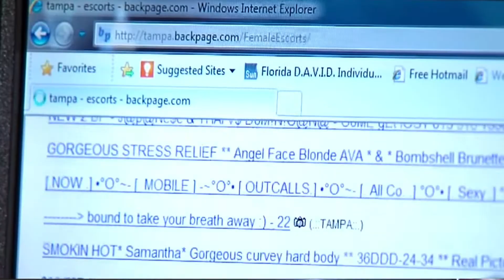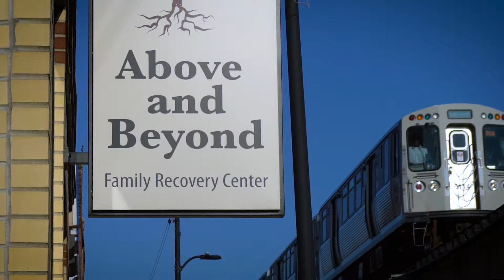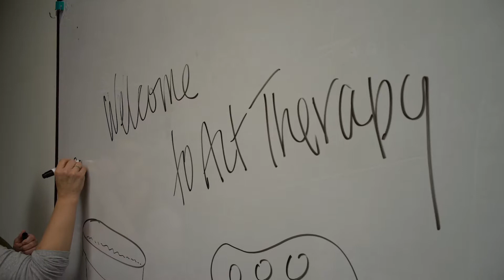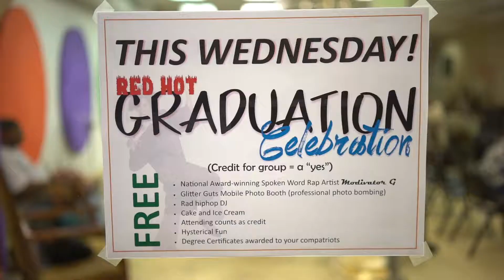Above and Beyond Gala Video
This is a short video that explains who we are, what we do, and a little bit about how we do it.